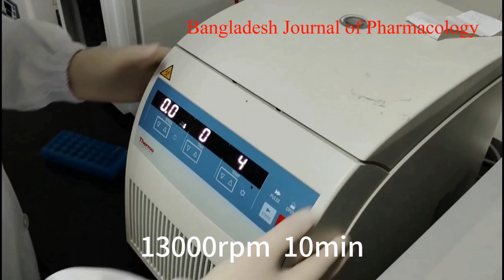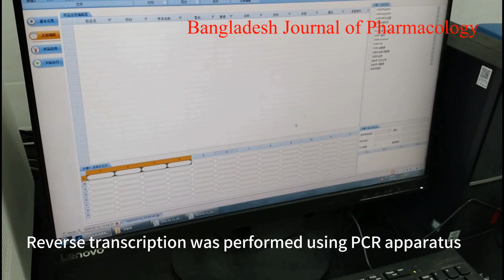Bangladesh J Pharmacol 2024 19 59